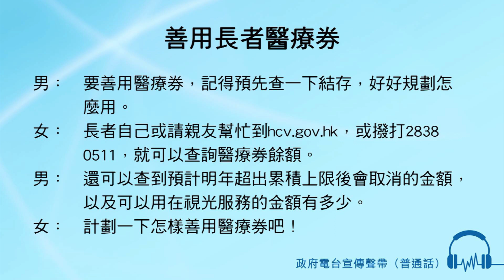善用長者醫療券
男： 要善用醫療券，記得預先查一下結存，好好規劃怎麼用。
女： 長者自己或請親友幫忙到hcv.gov.hk，或撥打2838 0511，就可以查詢醫療券餘額。
男： 還可以查到預計明年超出累積上限後會取消的金額，以及可以用在視光服務的金額有多少。
女： 計劃一下怎樣善用醫療券吧！